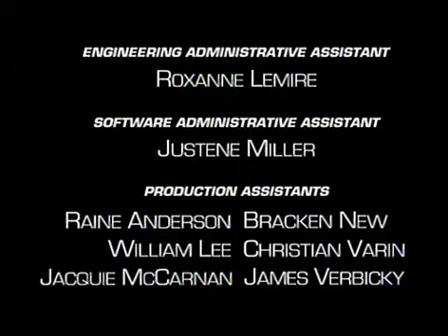Beast Wars Transformers S2 E13 The Agenda Part 3